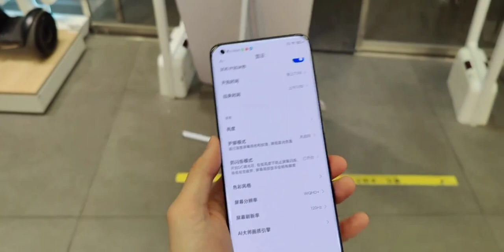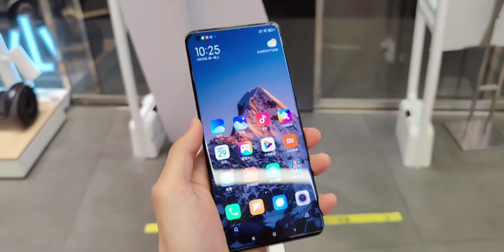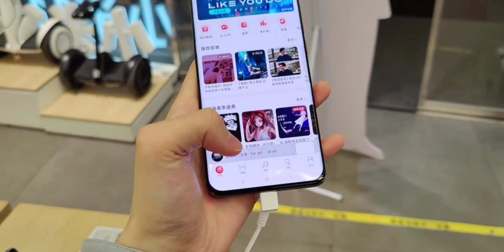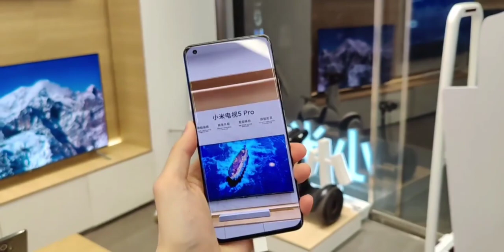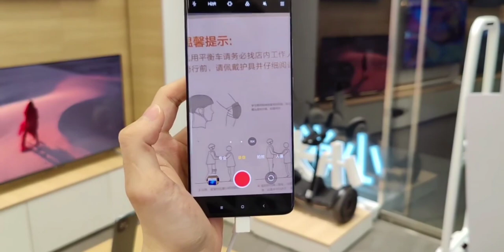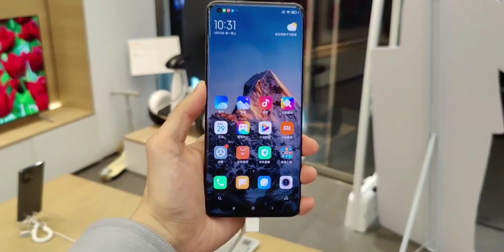Mi 11 Ultra Review (Malayalam) | Ultra Beast 🔥🔥🔥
Hi there! New to Tech Geekz ? If so, here's what you need to know -- I like Unboxing & Reviews a LOT, so I use this channel to explore Unboxing and Tech Reviews to help you.

💻Laptop (Dell Inspiron 14-3552)

📱Smartphone (OnePlus Nord)

📸Camera (OnePlus Nord)

Some of the clips and images which has shown on this video or Thumbnail is not owned by us. we are using most of the clips and images without violating YouTube policies under Fair Use rules. However if any owner of the content clips want's us to remove our video we have no problem for removing it. We will remove it so as fast as possible.

Thanking you!!

▬▬▬▬▬▬ ABOUT TECH GEEKZ ▬▬▬▬▬▬▬
➤ Tech Geekz is tech channel which covers all the videos about "new gadgets" unboxing and hands-on inspections (especially smartphones) from all over the world.